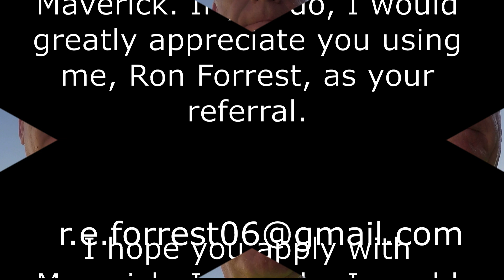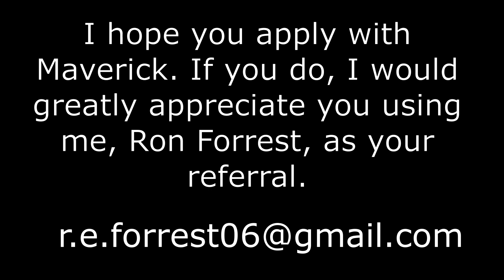Maverick Flatbed Trucking #140 Drywall To Hutto Tx